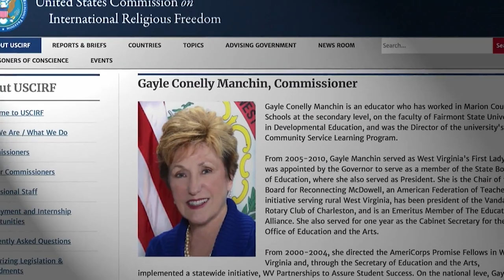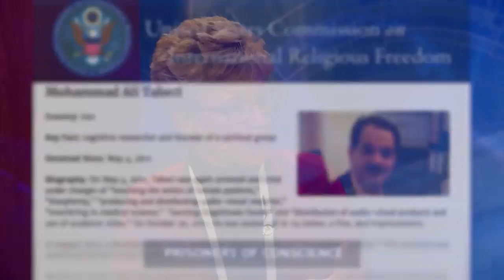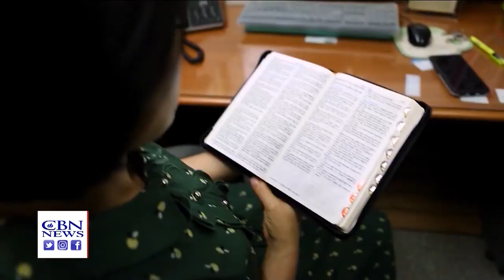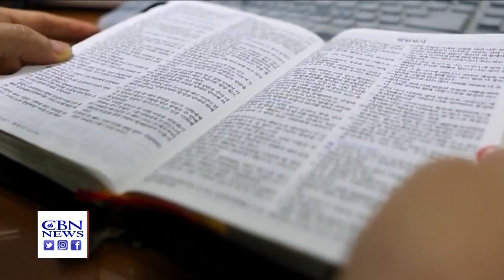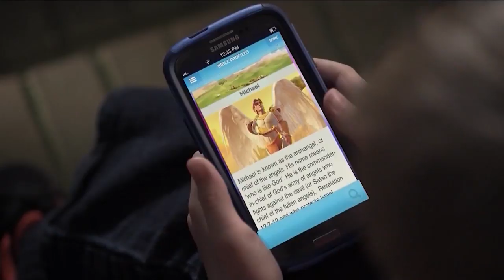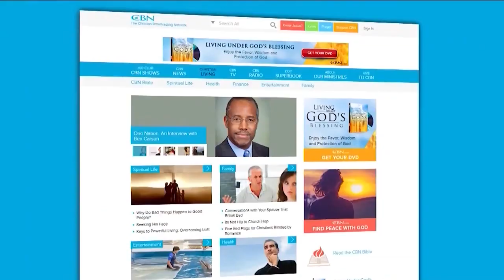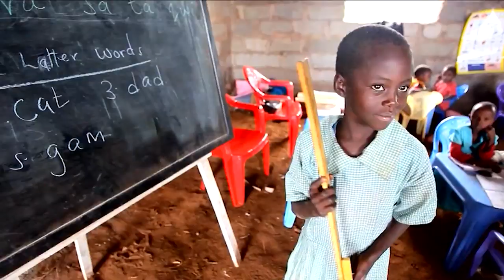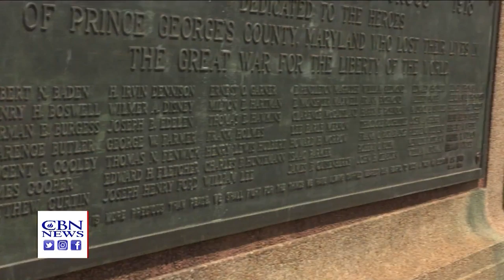Questions Over Otto Warmbier, Life in Vietnam, & Healing in Rwanda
Christian News from around the world.